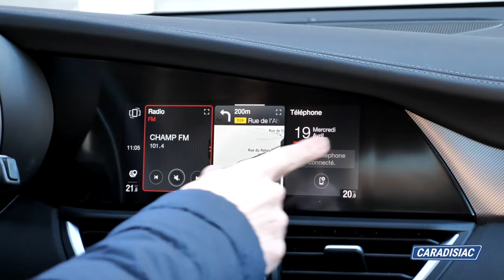Essai - Alfa Romeo Giuila : la tradition a du bon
Berline réputée pour ses lignes et le plaisir de conduite qu’elle distille, l’Alfa Romeo Giuila bénéficie aujourd’hui d’un petit coup de jeune. Un bon moyen pour ne pas oublier cette berline capable de faire de l’ombre aux allemandes. Essai de la motorisation la plus vendue à savoir le 2.2 160 ch.